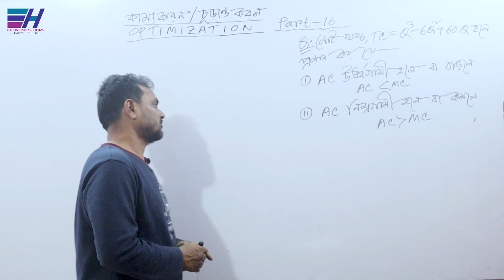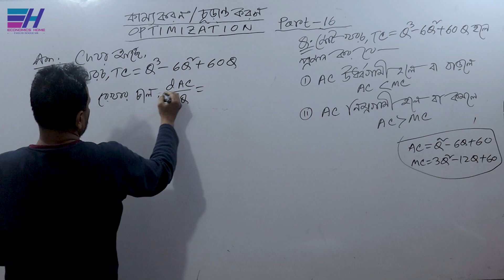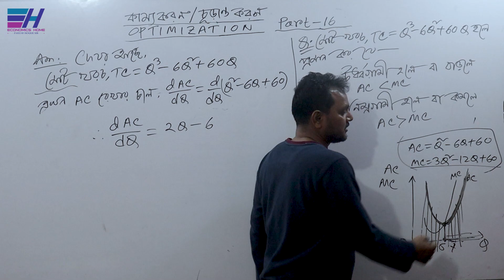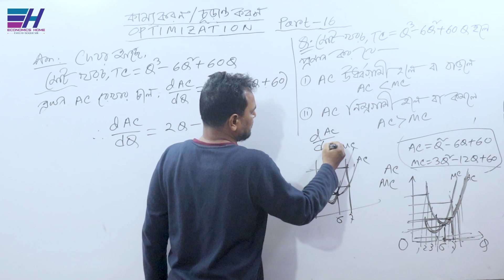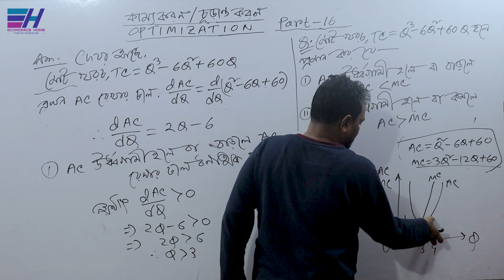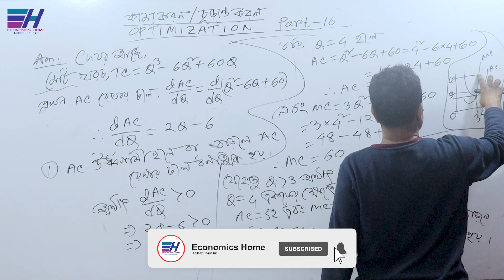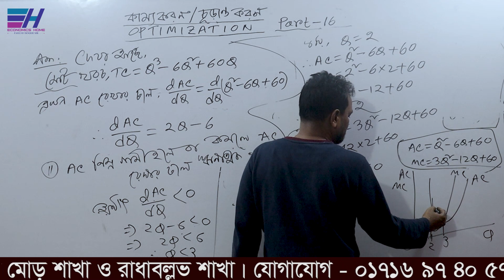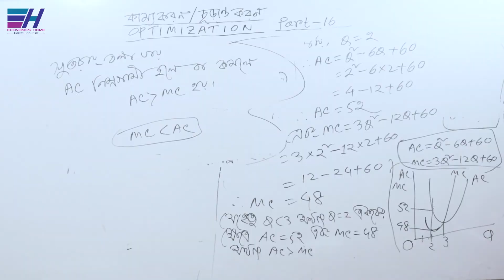AC ও MC এর সম্পর্ক | কাম্যকরণ | চূড়ান্তকরণ | Part-16 | Optimization | ফজলে হক স্যার|Economics Home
জাতীয় বিশ্ববিদ্যালয়ের অধীনে অর্থনীতি অনার্স ১ম বর্ষের ”মৌলিক গণিত (BASIC MATHEMATICS) ”   বিষয়ের     ”Optimization” অধ্যায়ের “ গড় ব্যয় সর্বনিম্নকরণ সম্পর্কে আলোচনা করছেন... ফজলে হক স্যার

Thanks
Fajleay Hoque